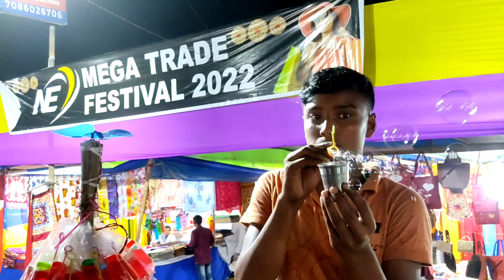bijni laxmi puja 2022 // lakhi mela bijni❤️❤️@arjunbhai2253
bijni laxmi puja 2022 // lakhi mela bijni❤️❤️‎@Arjun Bhai 2

bijni lakhi puja 2022//new update bijni laxmi puja mela ‎

bijni lakhi puja
biggest mela in assam 2022
biggest mela in india
festival of assam
festival of bijni lakhi puja 2022
lakhi puja 2022 assam